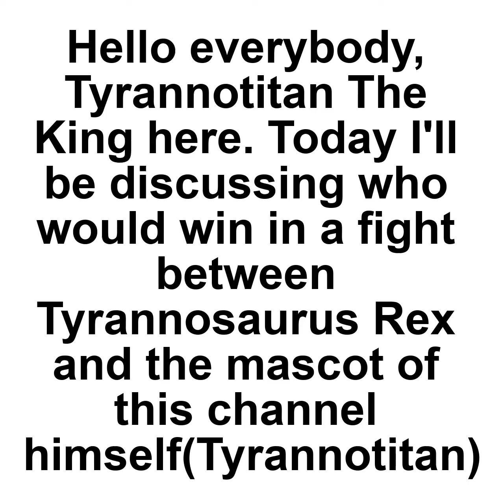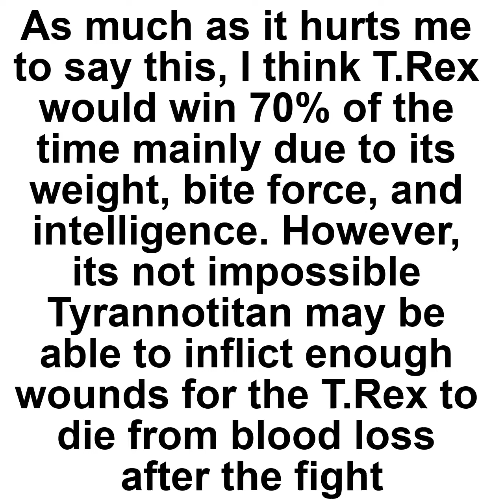T.Rex VS the mascot of this channel himself discussion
Battle of the tyrants